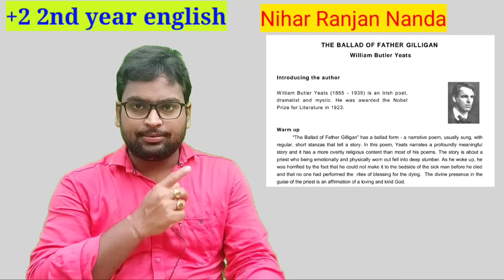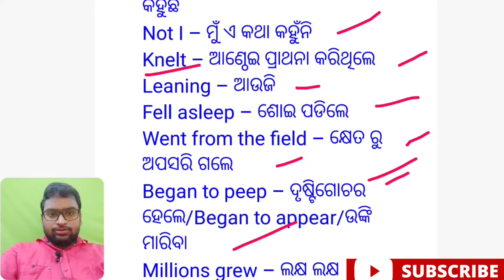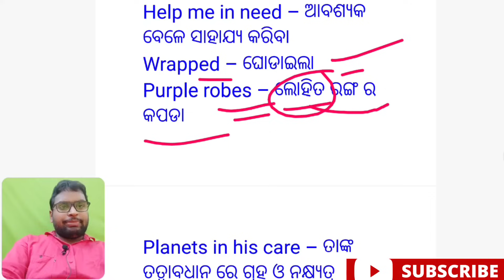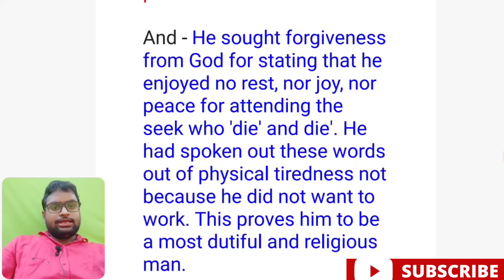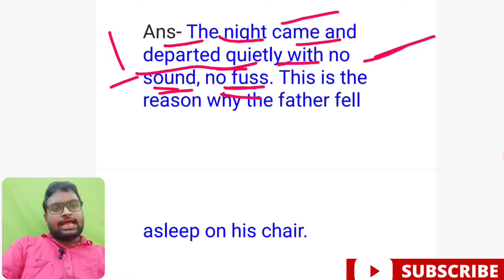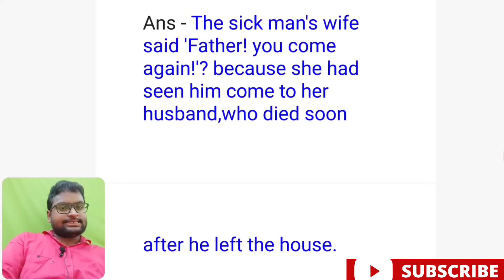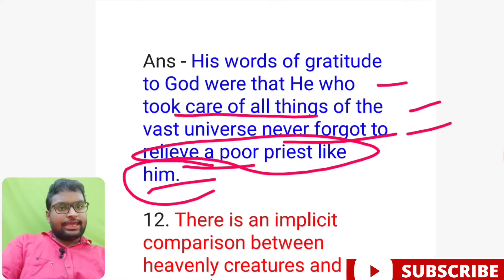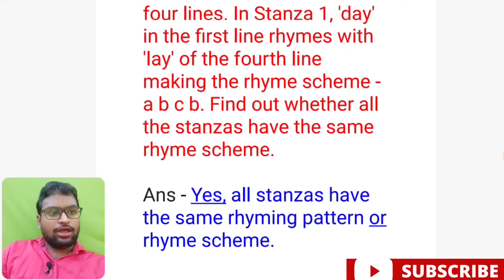The Ballad Of Father Gilligan Question Answers | +2 2nd Year English | Arts | Science | Commerce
If you have any question please mention in the comment section. I will try to answer your question.